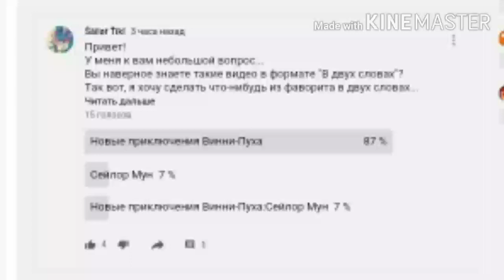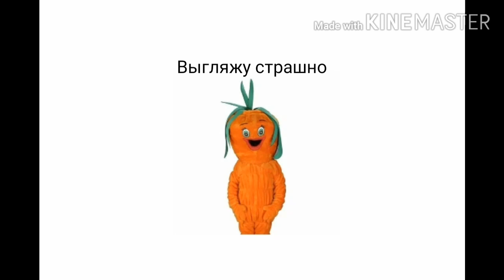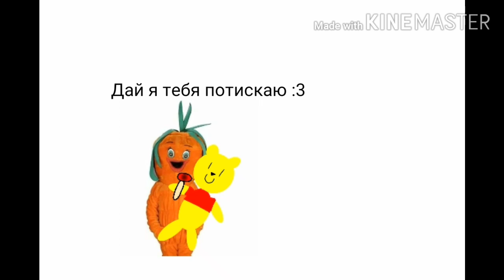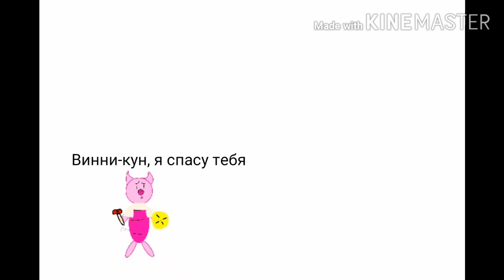Новые приключения Винни-Пуха. 1 серия в двух словах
Этим видео я возрождаю тренд "в двух словах".